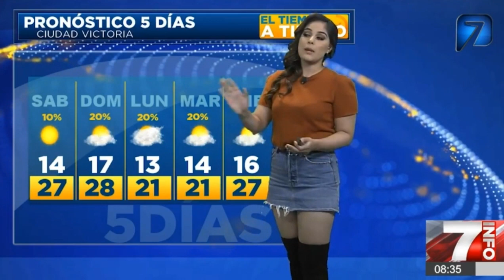karen ramirez 2018 11 16